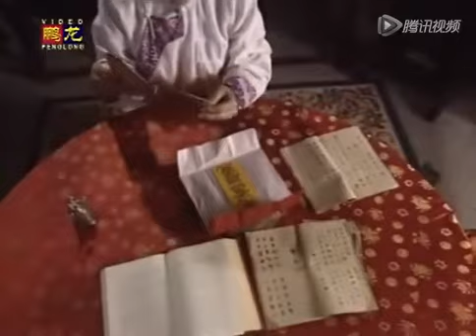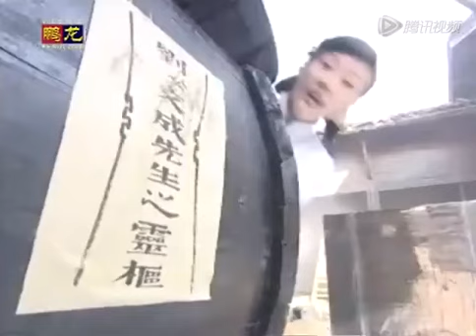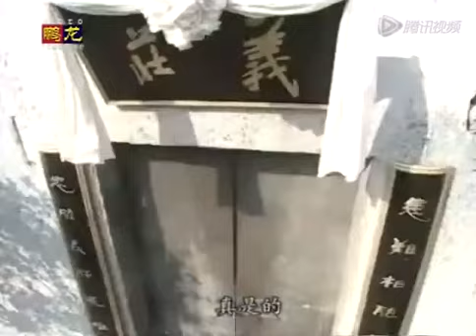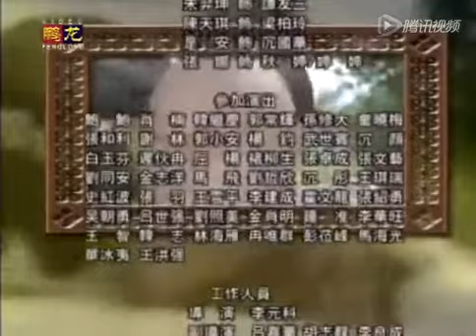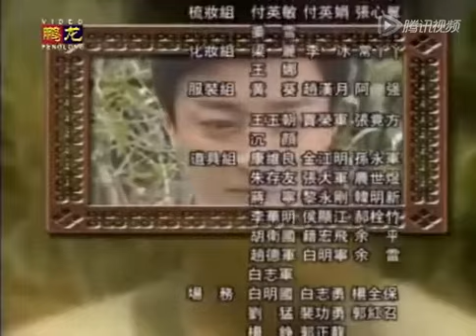《黄飞鸿与十三姨》32——佛山武术名扬天下（张晨光、林以真、马景涛等主演）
剧情简介：清光绪年间，广东佛山宝芝林，家传武学名扬天下，传到黄飞鸿一代，更是发扬光大。当时，朝庭腐败无能，全国上下动荡不安，与黄飞鸿同获一榜两魁武状元的齐天赐，受钦命赴广州铲除乱党，他与黄飞鸿惺惺相惜，却又不得不受义父齐公公之命刺杀黄父黄麒英，然而又因看到黄麒英供奉的楚芙蓉的灵牌而手下留情。 刚从法国留学归来的袁婷婷，乃广州首富袁仲浦之女，她娇纵任性，却又善良热情。她不满父亲唯利是图的所作所为，积极资助革命党的行动，却为众人惹下一身麻烦，她拒绝齐天赐的一往深情，深深地爱着黄飞鸿，而黄飞鸿却碍于道义礼教，痛苦地徘徊于她与已故县令之女花艳芳之间难以抉择……